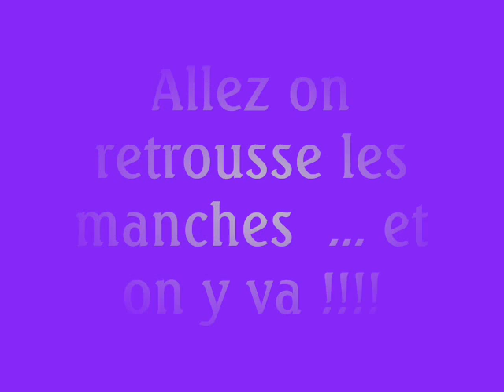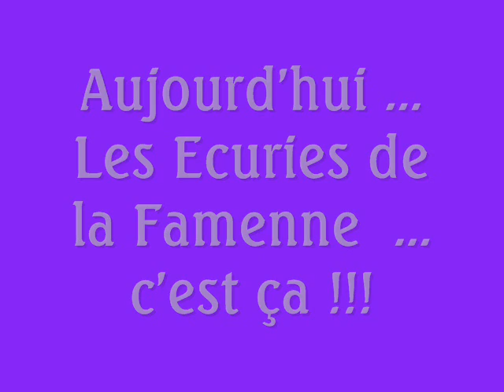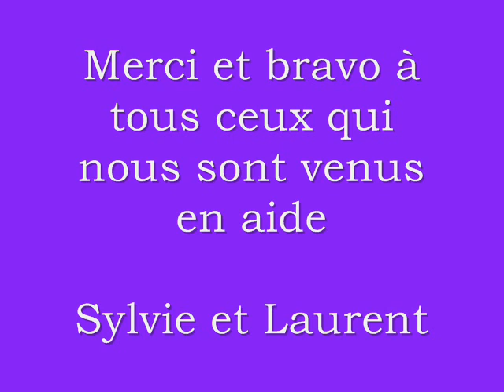Travaux kentucky curies de la famenne 2009